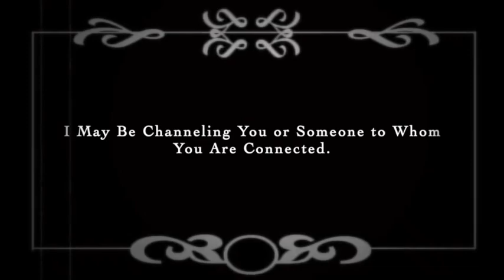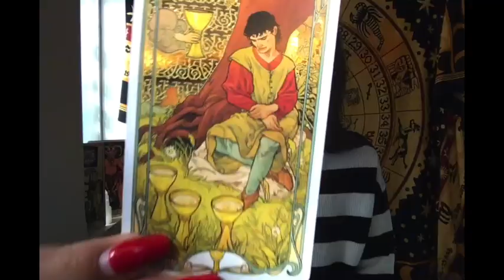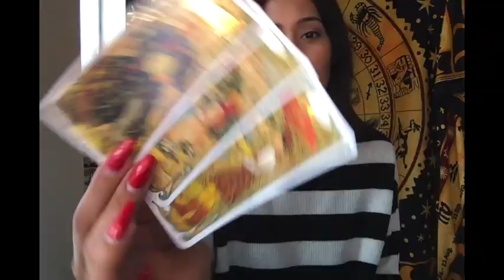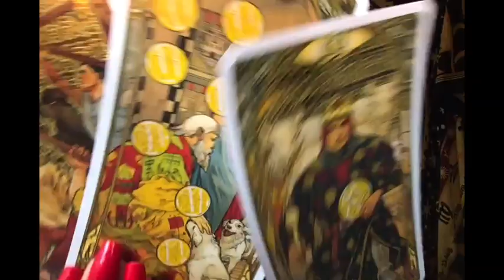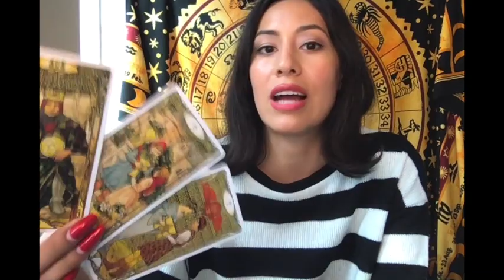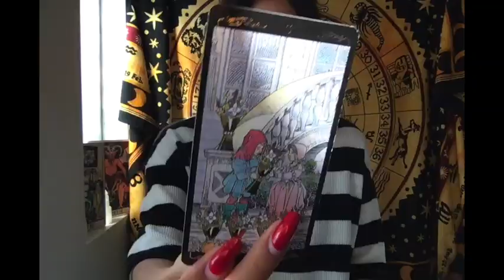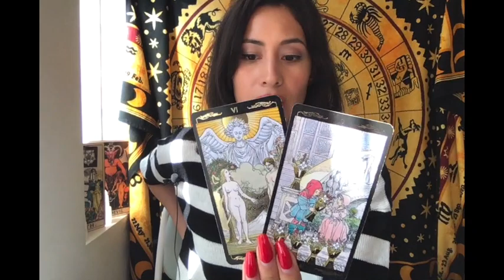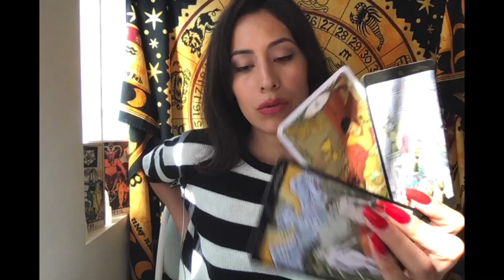PISCES: CONFLICT RESOLVES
Pisces Psychic Tarot Reading Published February 25th (2020)

Extended Video Length: 23:58